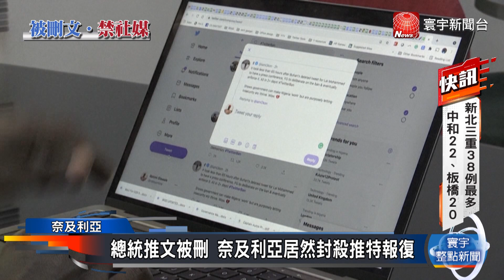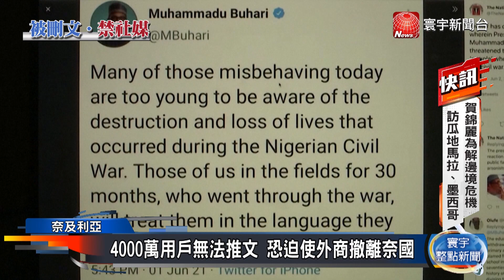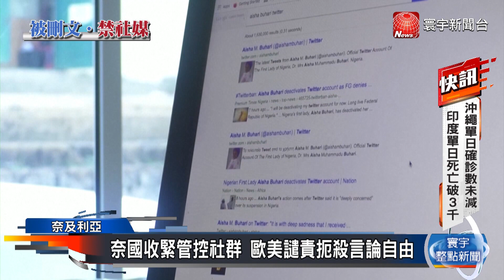總統推文被刪 奈及利亞封殺推特報復｜寰宇新聞20210607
全球社群媒體龍頭Twitter，日前刪除奈及利亞總統貼文，遭到政府抗議抵制，6號當局強硬宣布無限期禁止、推特在當地的使用。引發民眾反彈，國際社會也齊聲譴責